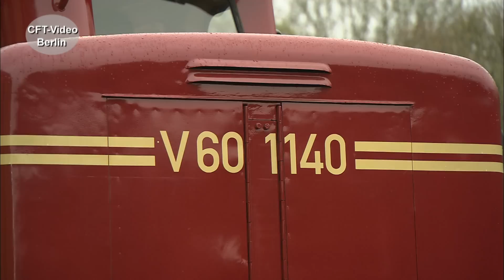V60 West in ihrem zweiten Leben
In den fünfziger Jahren stellte die Bundesbahn die Baureihe V60 in Dienst.  Bis heute stehen die robusten Rangier-Arbeitstiere noch im Dienst. Viele aber, haben bereits bei privaten Unternehmen ein neues Betätigungsfeld gefunden. Wir haben die markanten Dreibeine in ihrem zweiten Leben beobachtet. Viel Spaß beim Anschauen. Hier mehr zur DB V60